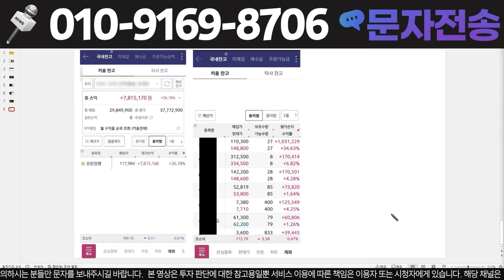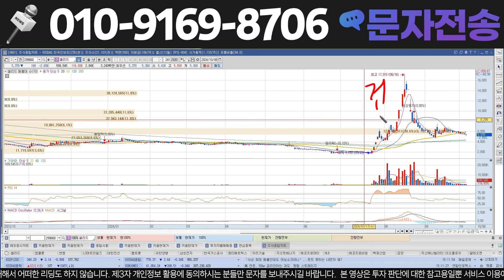[셀리드 셀리드주가전망] [긴급속보] 진짜 "이 전략" 만 제대로 쓰세요...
" 셀리드 " 적어서 문자를 보내주셔야만 확인 후